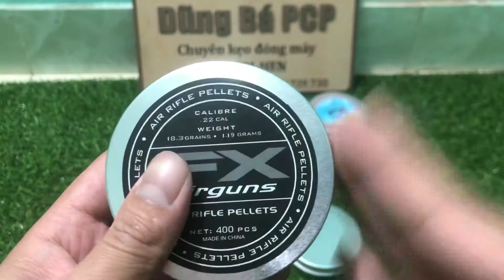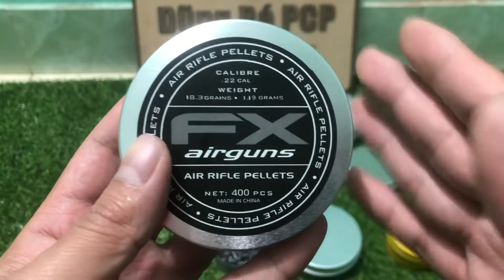Kẹo Chì Nhập Fx Airguns Hàng Về Phục Vụ Ae. Kẹo 4.5/5.5/5.52/5.54/5.56/6.35/6.37/6.40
-- Shop Chuyên Cung Cấp Các Loại Kẹo Chì 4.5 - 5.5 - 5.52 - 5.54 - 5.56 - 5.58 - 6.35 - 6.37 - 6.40

-- Giá Cả Tùy Thuộc Chất Lượng Từ 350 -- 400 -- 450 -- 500k. Giá Trên Đã Bao Gồm Phí Vận Chuyển.

-- Đối Với Shop uy Tín Đặt lên Hàng Đầu. Uy Tín Tạo Lên Thương Hiệu.

-- Bên Shop Hỗ Trợ Đổi Trả Khi Sai Hàng. ko Đúng kích Cỡ. Sản Phẩm Ko Đúng Quảng Cáo.

-- Sự Hài Lòng Của Khách Hàng Là Niềm Vui và Tự Hào Đối Với Shop

-- Hỗ Trợ Tư Vấn Lựa TRọn kẹo Phù Hợp. Hướng Dẫn AE Điều TRỉnh Áp